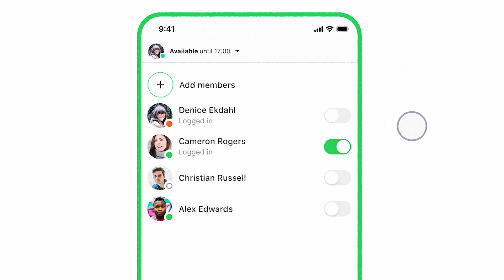Telavox frá Nema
Hoyr um hvussu Telavox kann hjálp tær, tínum starvsfelaganum og tímum kundum.